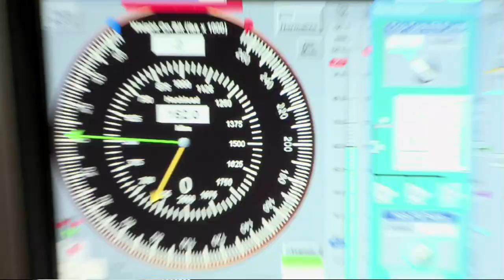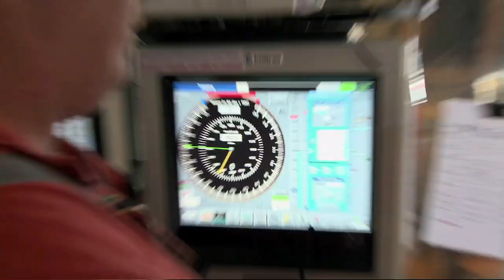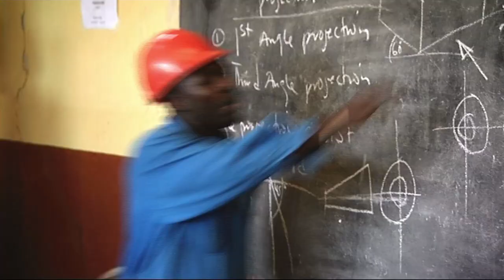Ghana: Make or Break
Ghana is in sight of an ambitious milestone—becoming a middle-income country by 2020. If used strategically, the 2007 discovery of sizable offshore oil reserves would be the catalyst to propel Ghana's economy toward that major achievement. Experts agree that achieving middle-income status within ten years is technically feasible, but a great deal of discipline and determination will be required by both Ghana's government and its people.

The film discusses how Ghana has been managing its economy, why it needed a loan from the IMF, and what it will take to make the most of the oil discovery.

"We look at oil as a second opportunity being given to this country."

-Fiifi Kwetey, Finance Minister of Ghana